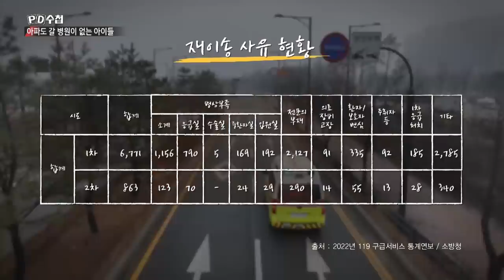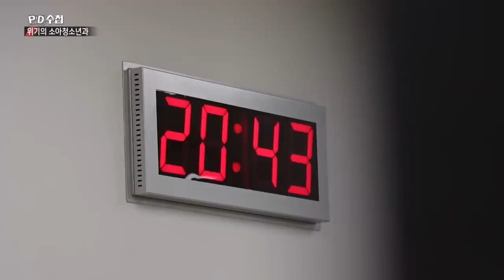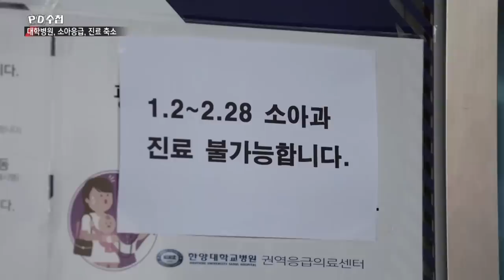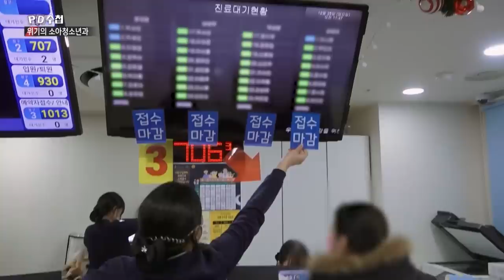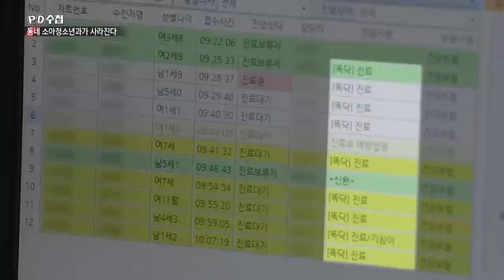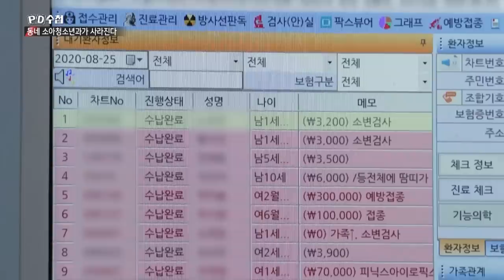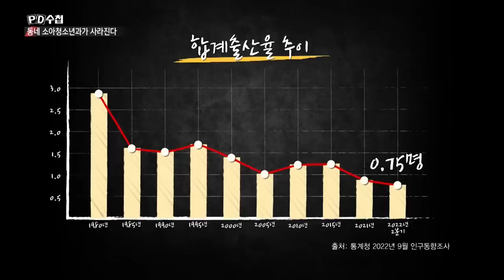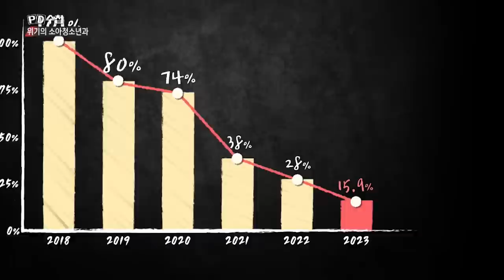골든타임 : 위기의 소아청소년과 - 전반부 - PD수첩 2023년1월17일 방송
아파도 갈 곳이 없는 아이들